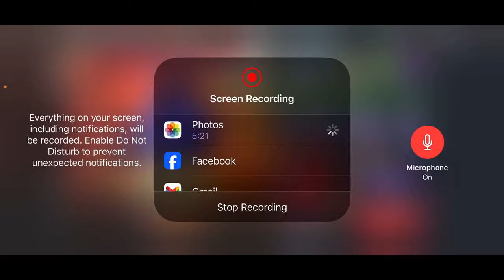Power Rangers Day Update! | Power Rangers: Legacy Wars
· Catch me live on Twitch: [Coming soon]

Song:
Artist:

Everything here is owned by Toei, Haim Saban, Hasbro, and other respected owners!

About the Channel:

Welcome to the HavocRiser channel, your go-to source for Power Rangers Legacy Wars content! From gameplay tutorials to meta analysis and updates, we're dedicated to helping you become a legendary warrior.